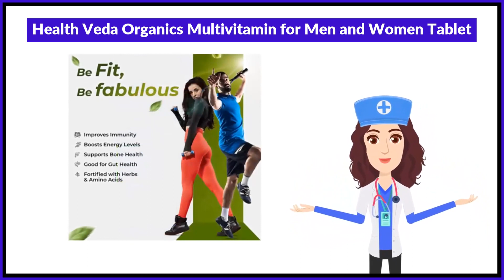Health Veda Organics Multivitamin for Men and Women Tablet Uses in Hindi | Side Effects | Review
Health Veda Organics Multivitamin for Men and Women Tablet Uses in Hindi | Benefits | Side Effects | Dose